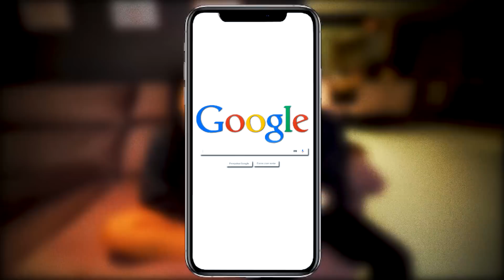UMA PALAVRA UM FUNK COM MINHA NAMORADA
Valeu a atenção, pode ter certeza que é uma honra te ver por aqui, tamo junto! ϟ